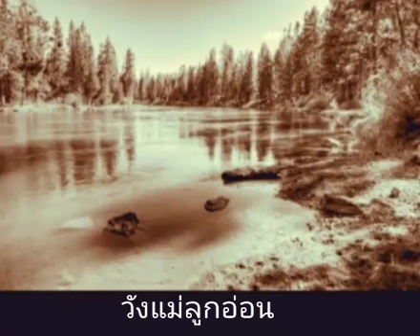วังแม่ลูกอ่่อน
วังแม่ลูกอ่อน พร ภิรมย์ cover by shine phicha